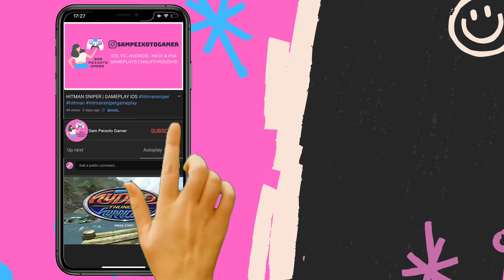MOBILE LEGENDS: Bang Bang - Gameplay Walkthrough (iOS, Android)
Mobile Legends Bang Bang is a free-to-play multiplayer online battle arena (MOBA) app for Android. In Mobile Legends Bang Bang, you can play with up to 4 other friends in a 5vs5 MOBA competition. With 10-second match-making, you won’t have to wait long for your next game.

Choose from the massive roster of heroes and take part in hectic 10-minute battles. The gameplay itself is similar to other MOBA games, notably League of Legends. Your overall goal is to defeat the enemy’s base by taking control of lanes, jungling, and conquering opposing heroes.

The game was developed and published by a subsidiary of ByteDance, called Moonton, in 2016. Since then, it has gained a huge following in Southeast Asia, going so far as to be chosen for the first medal event in the 2019 Southeast Asian Games esports competition.